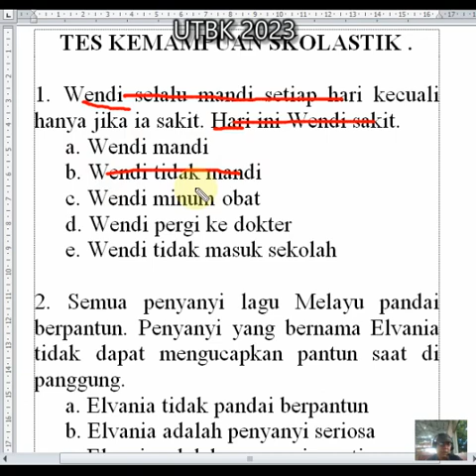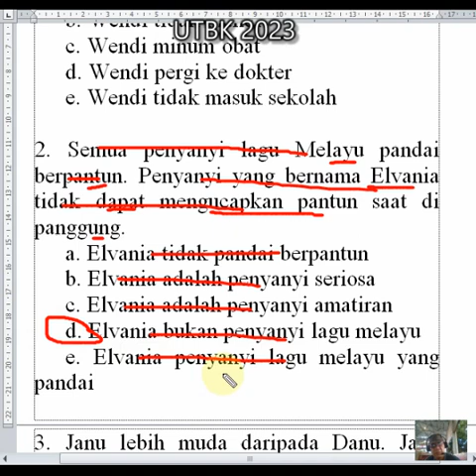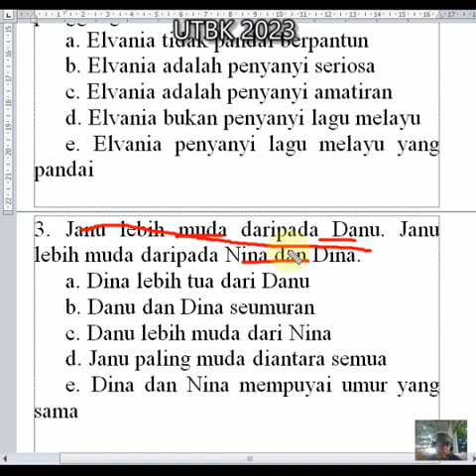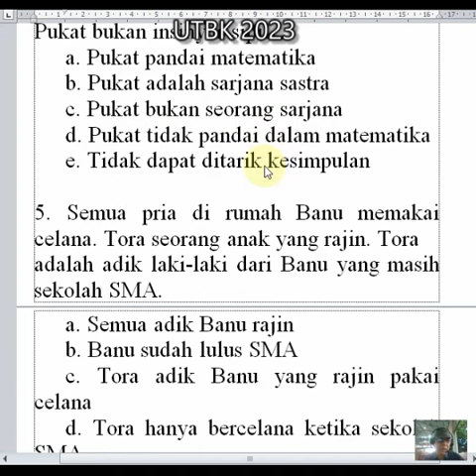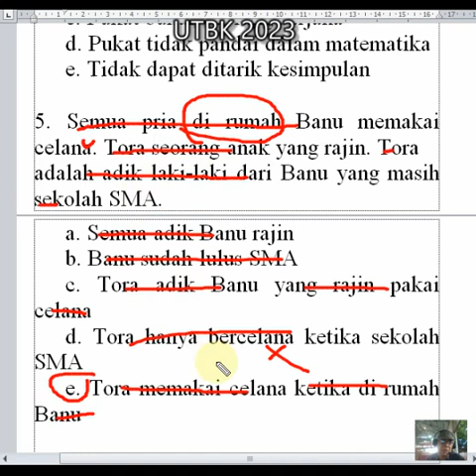SIAP TPS UTBK PART 30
BAHAS 5 SOAL